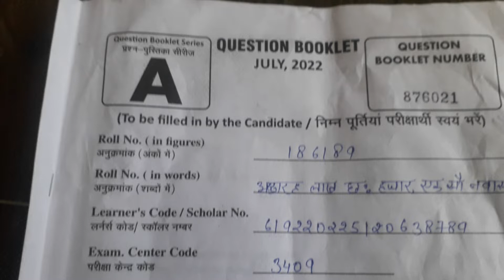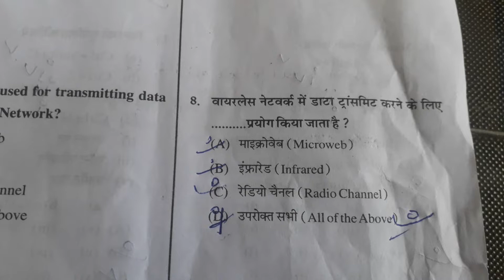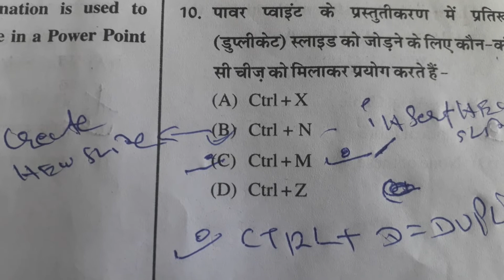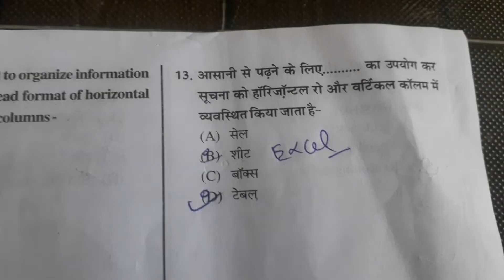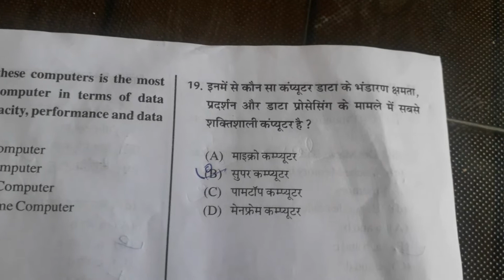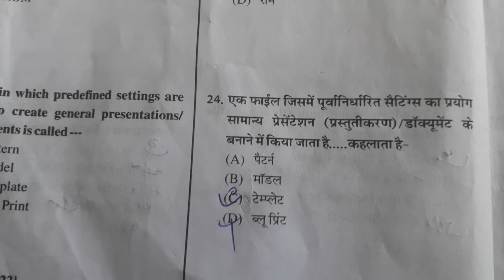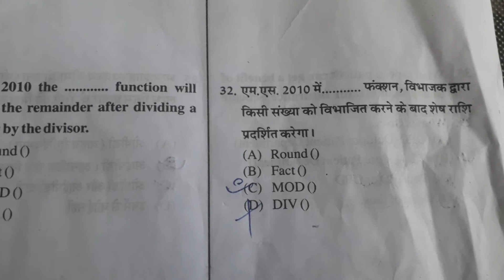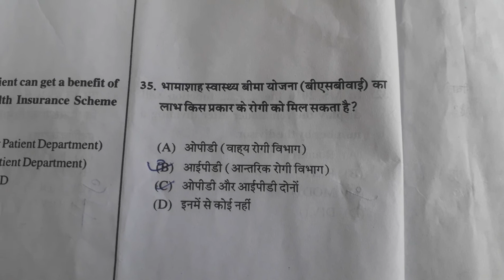RSCIT EXAM 31 JULY 2022 ANSWER KEY